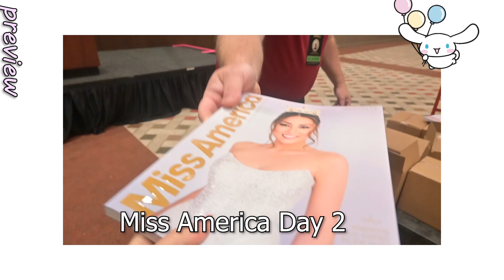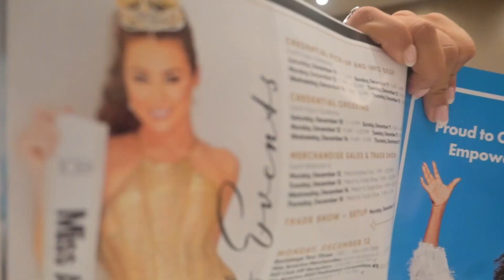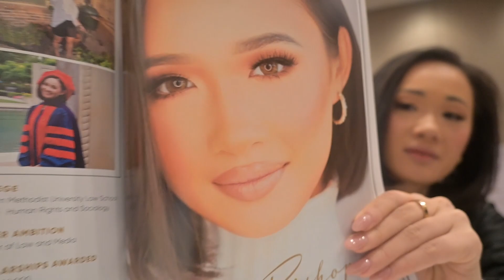Miss America Day 2: day in the life of rehearsals, competition and scholarships!!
We had our first day of rehearsals!! Many naps, great food, and the official Miss america program book. Comment your favorite titleholder and their state!